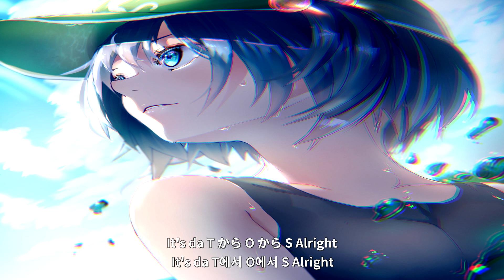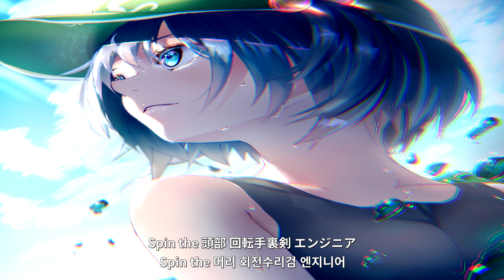[동방 어레인지] 혼음천 - NITRI MICROPHONE UNDERGROUND（feat. NITRI MICROPHONE UNDERGROUND) [자막]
곡명: NITRI MICROPHONE UNDERGROUND（feat. NITRI MICROPHONE UNDERGROUND）

원곡: 야쿠타카와 류노스케의 캇파 ～ Candid Friend?

어레인지:  TINY PLANETS
작사&보컬: 雨天決行，らっぷびと，抹，Ginryu，Wooming，ｙｔｒ，AO
수록앨범: lastsnow